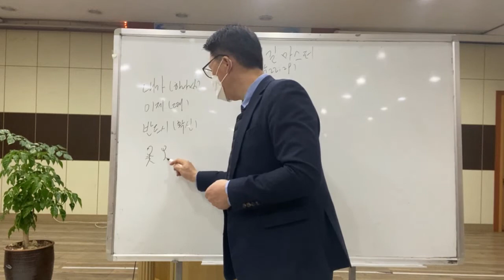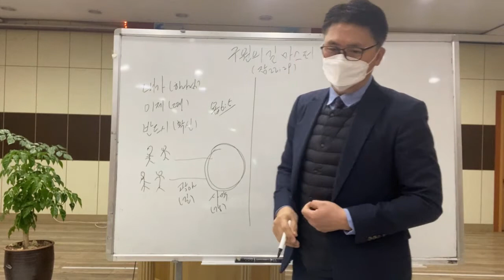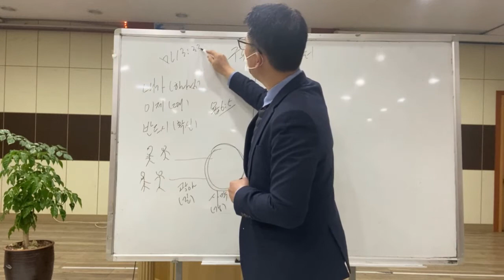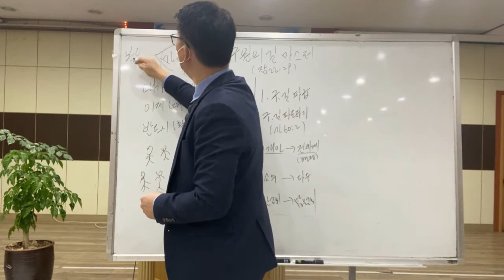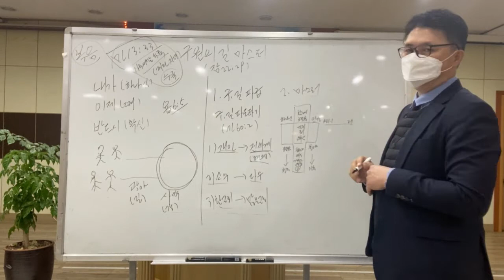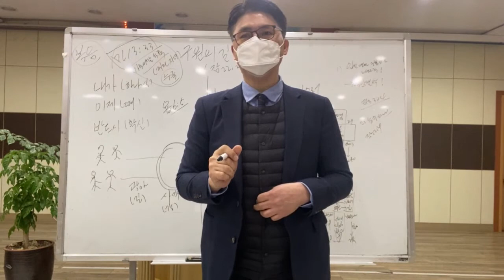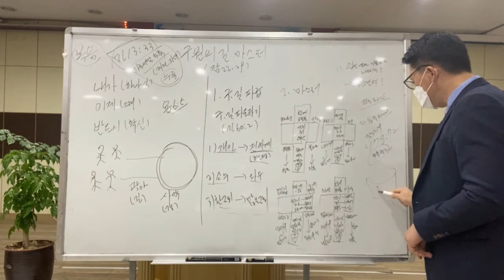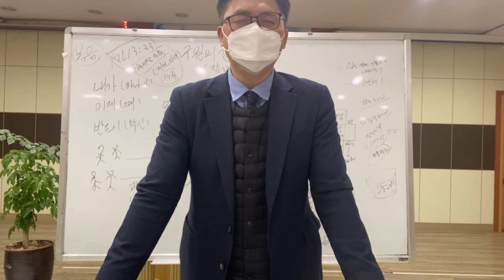구원의 길 마스터(잠언22장29절)중고2021년1월31일)